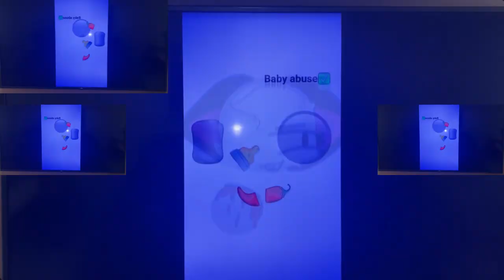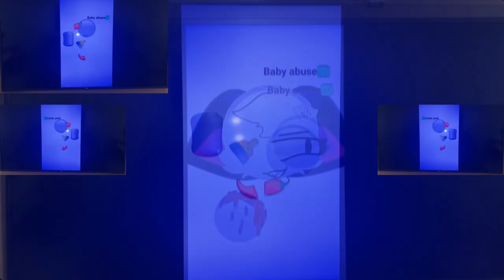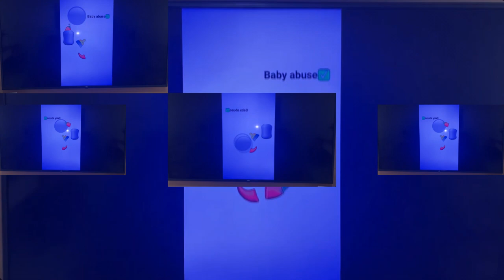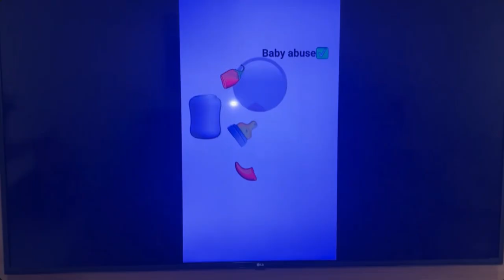(RQ) Baby Abuse Csupo has a Sparta Gamma Remix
Requested by @JulianasaFernandes